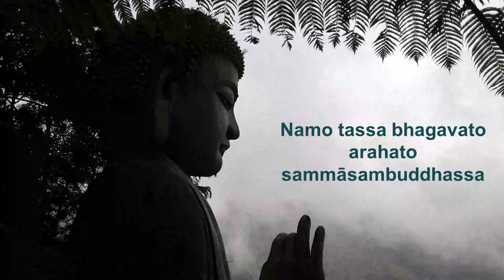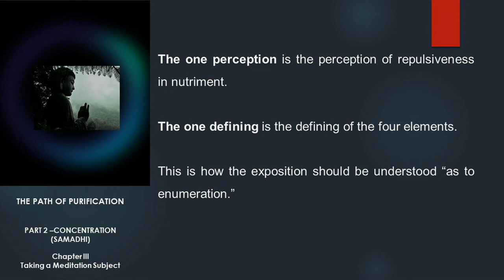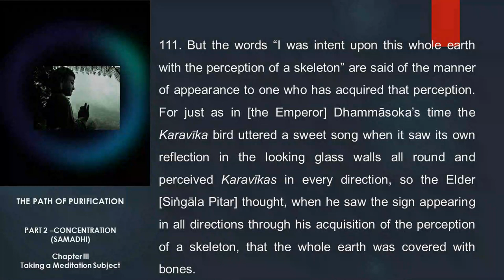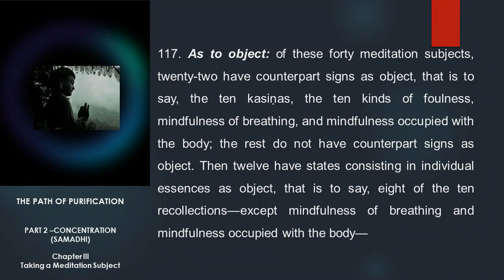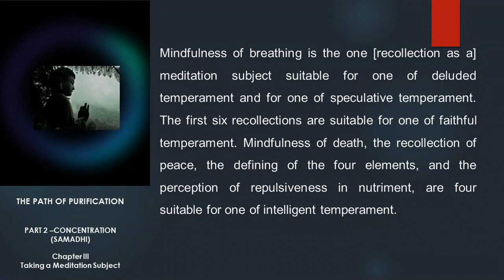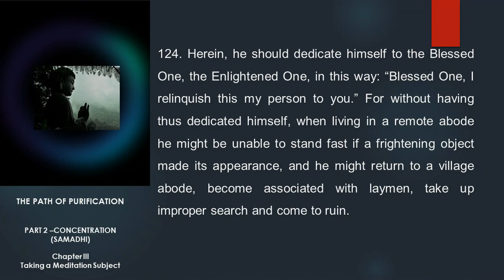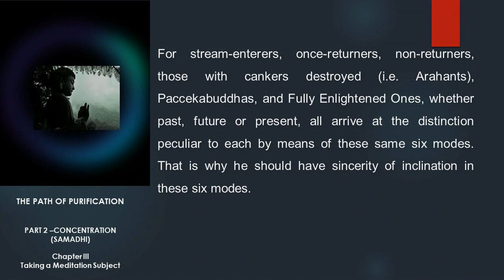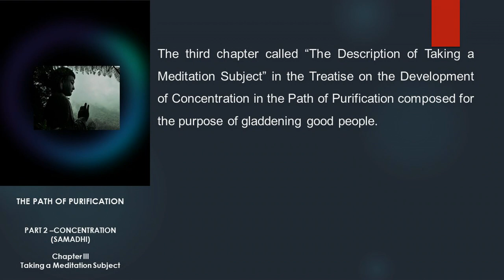The Path of Purification (Visuddhimagga) Chapter 3: Taking a Meditation Subject (Passage 103 to 133)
THE PATH OF PURIFICATION (Visuddhimagga) Of  Bhadantācariya Buddhaghosa

Translated from Pali
By
Bhikkhu Ñāṇamoli

Published by: Buddhist Publication Society

Source of Text :  Downloaded from the Library of Buddhist Publication Society, Sri Lanka

This narration covers only extracts of certain passages of Part Two: Concentration, Chapter 3: Taking a Meditation Subject  (passages 103 to 133) and has left out footnotes. For the full text, please click the following link:

A voluntary work done with the great wish to share with everyone the words of the Buddha and the practices of sages of the past.

By the power of this sharing, may all beings be well and happy.